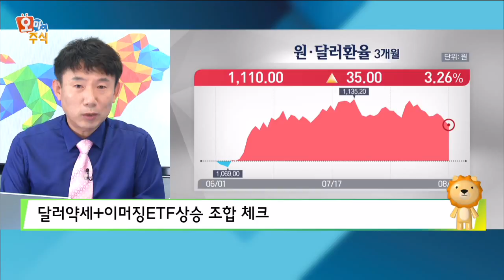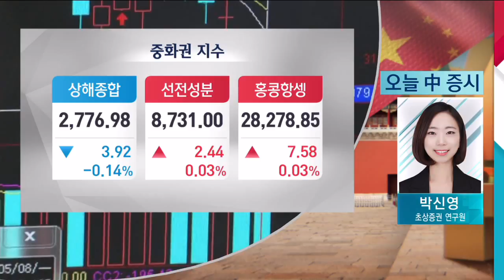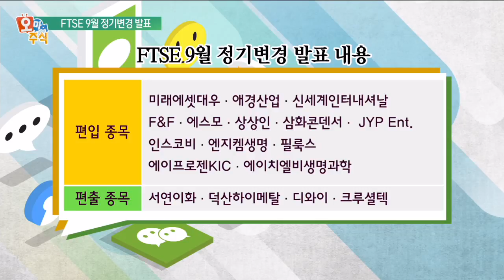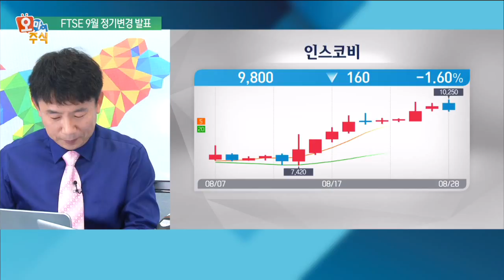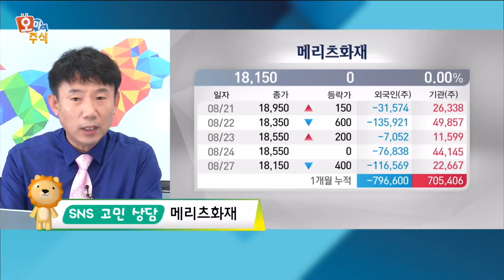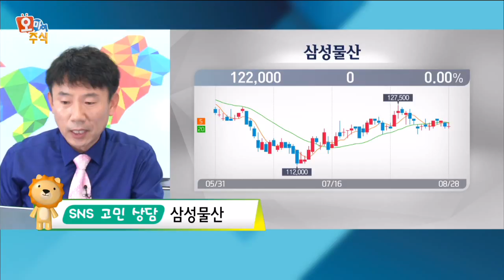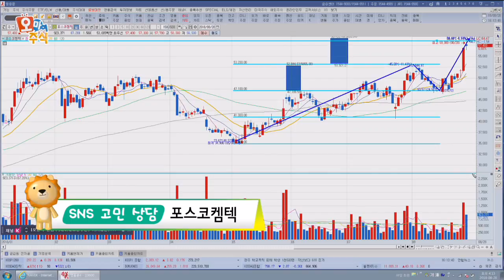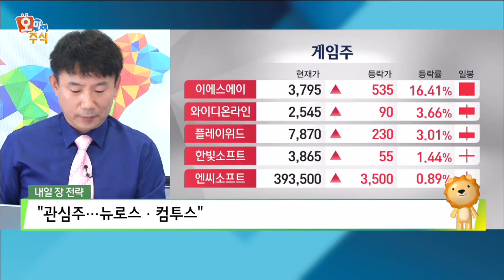[오마이주식] FTSE 9월 정기변경 발표…편입된 13종목 따라가볼까? / 한국경제TV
최창윤 키움증권 투자콘텐츠팀 전문가
Financial Times Stock Exchange 한국 지수의 9월 정기변경 결과가 발표됐습니다. 13종목이 편입되고 4종목이 편출됐는데요. 어떤 종목이 새로 들어왔고 어떤 전략을 세워야 할까요?